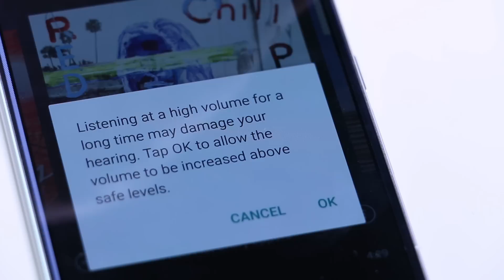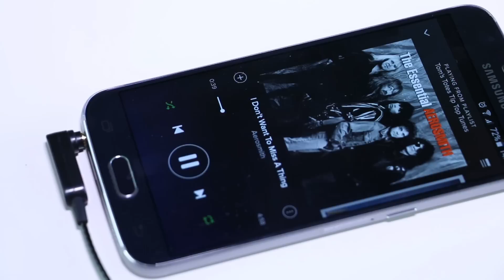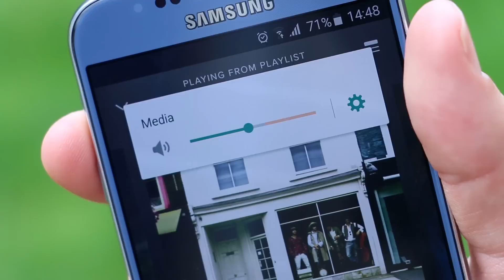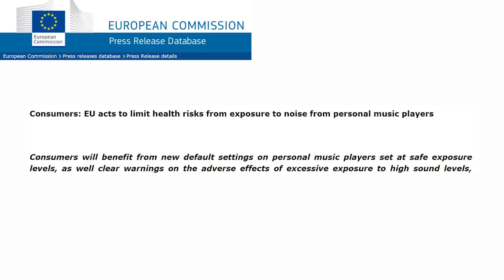VOLUME WARNING: Is Your Phone Making You Go Deaf?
We've all seen (and ignored) those volume warnings as you turn up the volume on your phone or music player - but how dangerous is ignoring it?